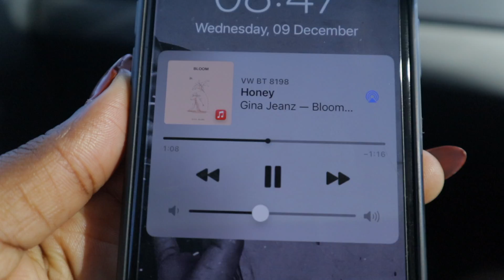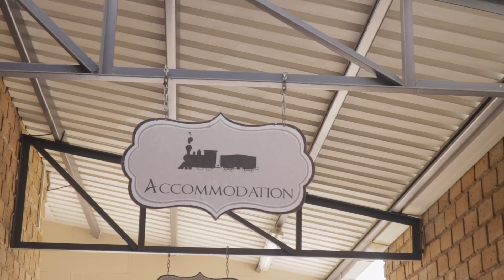A trip to the north of Namibia for my friend's wedding.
Hi guys, I recently travelled to the north for my friends wedding, here are some clips of my time there.